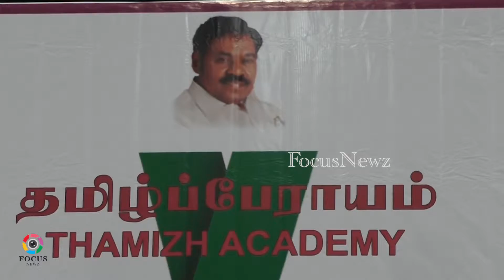Rs. 16 lakhs donated to Harvard Tamil Chair